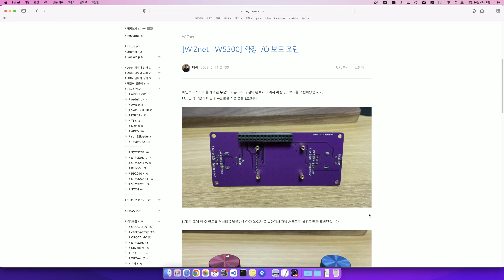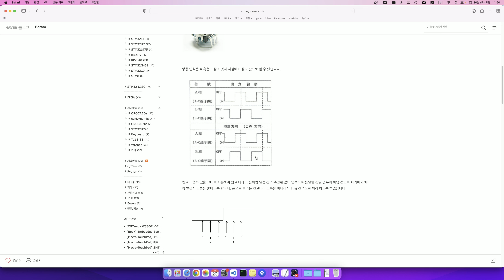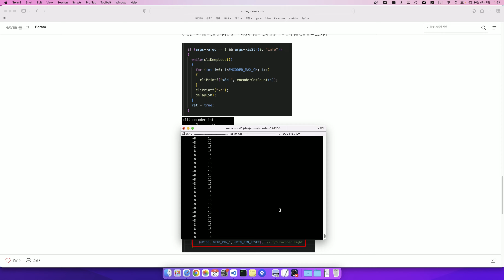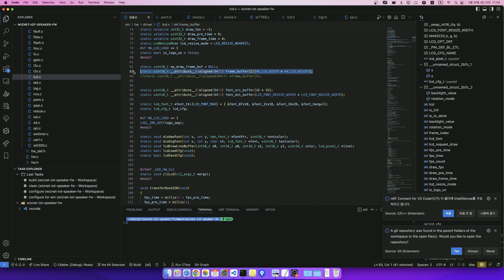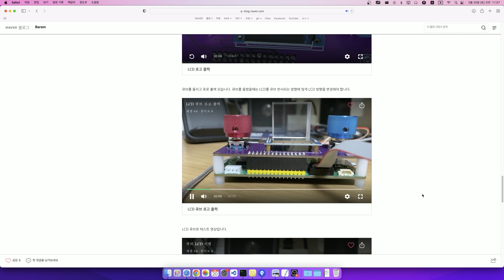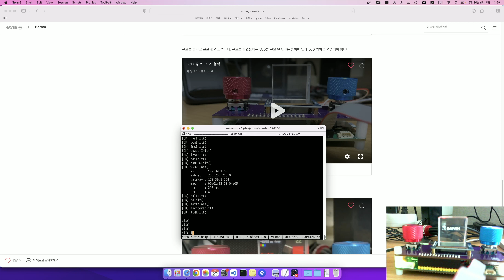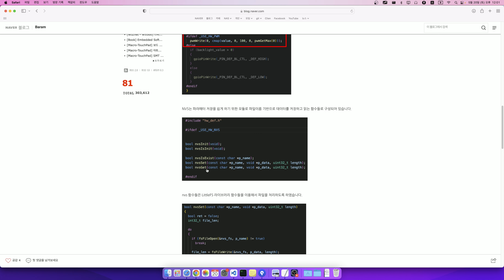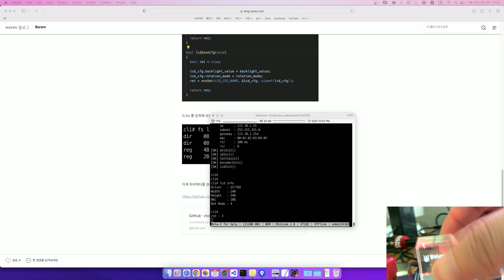IoT-Speaker 만들기 #9 - 큐브를 사용하다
WIZnet W5300 칩을 이용한 IoT-Speaker 만들기 프로젝트입니다.